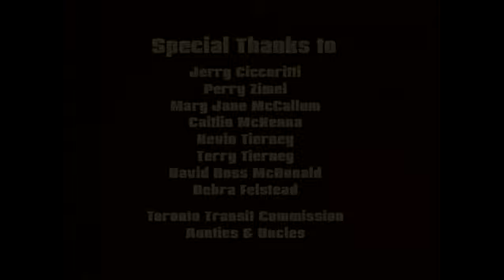DAD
Written & Directed by Jacob Tierney
Produced by Laura Clunie & Scott McLaren
Starring Tygh Runyan, Jacob Tierney, Jacqueline McClintock & Emily Hampshire